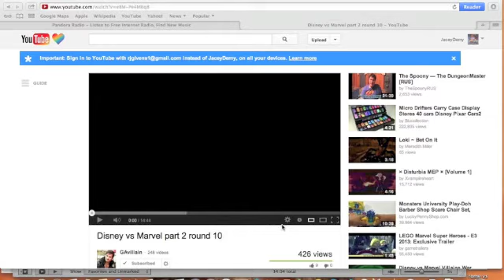Jacey Comments on DvM - 37 - Yes That Is Jim Moriarty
Ultron trying to resurrect himself? NOPE NNNNOPE